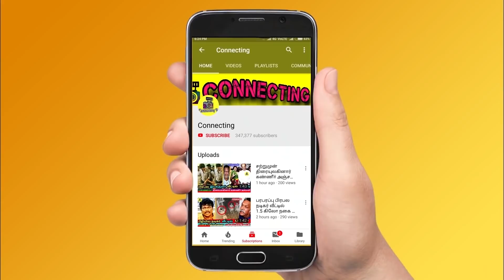Puneeth Rajkumar மறைவு ரொம்ப வேதனையா இருக்கு ! Press Meet ல் கதறிய Thalapathy Vijay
Puneeth Rajkumar மறைவு ரொம்ப வேதனையா இருக்கு ! Press Meet ல் கதறிய Thalapathy  Vijay ! Kamal Haasan and Radhika Sarathkumar ! Puneeth Rajkuma ! Kamal about rajinikanth ! Kamal on rajini award! Kamal and rajini latest ! Annathe ! Super star rajini kanth movies ! Super star rajinikanth latest news from kauvery ! Super star rajinikanth news ! Rajinikanth in hospital ! Superstar rajinikanth ! roja serial today episode ! roja serial today romo ! bharathi kannamma today full episode ! bharathi kannamma today promo! Nila serial today promo ! Sun tv serial controversies ! Sun tv controversy ! Vijay tv latest update on bigg boss 5  ! Nila serial today ! Roja serial sibbu surya marriage ! chithi 2 today full episode ! chithi 2 today promo ! pandavar illam today full episode ! pandavar illam today promo ! poove unakaga serial today full episode ! vanathai pola today full episode ! sun tv serials ! vijay tv serials ! dmk ! mk stalin ! thalapathy vijay ! thala ajith ! thalapathy 65

Latest Tamil cinema news: Kamal Haasan tweet about puneeth rajkumar says that he is like my younger brother gone too soon

Radhika Sarathkumar said that sometime we miss to value the moment ! She said about the moment with puneeth rajkumar

AR Rahman said about Puneeth Rajkumar and said that he is listening to his kind words

Devi Sri Prasad said that he always shared his thoughts about how he loves he music | Puneeth rajkumar's family are so sweet and affectionate

Thalapathy vijay pays last respect to Puneeth Rajkumar , now Thalapathy Vijay Gives Statement to exactly what happened to Puneeth Rajkumar

Actor Suriya and Sivakarthikeyan Emotional Statement about Puneeth Rajkumar and now lot of South Indian Actors and Actress paid lat tribute to Puneeth Rajkumar

Puneeth Rajkumar’s Eyes Donated; Actor Made Huge Contribution To Social Cause & Charity

Celebrities about What Exactly happened to Puneeth rajkumar before he passed away? Now Thalapathy Vijay gives about exactly what happened to Puneeth rajkumar

Who is puneeth rajkumar

Puneeth rajkumar family background

Who is puneeth

Who is rajkumar in kanada movies

Celebrities about puneeth rajkumar | Puneeth rajkumar sudden demise | Thala Ajith about puneeth rajkumar | Puneeth rajkumar latest news | Puneeth rajkumar celebrities respect | Puneeth rajkumar family crying | Puneeth rajkumar family photos